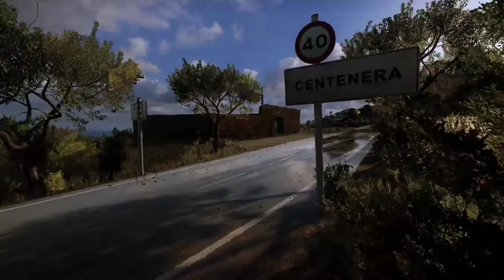Lancia 037 Evo 2 | Subida por carretera | Dirt Rally 2.0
Just a mediocre run.

Time : 2:20:003
Track : Subida por carretera
Surface : Wet Tarmac
Car : Lancia 037 Evo 2
Leaderboard : #153 Global
Input : Xbox One Controller